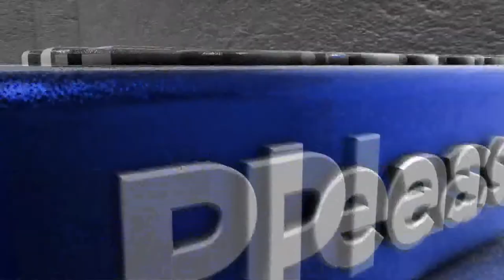தாமிரபரணியை பெருமைப்படுத்தும் விதமாக வாருங்கோ வாருங்கோ பாடல் | MAYURI TV | TAMIL | BOOK FAIR 2022